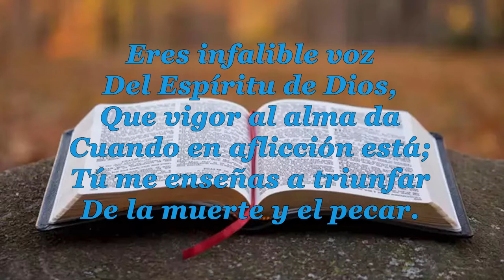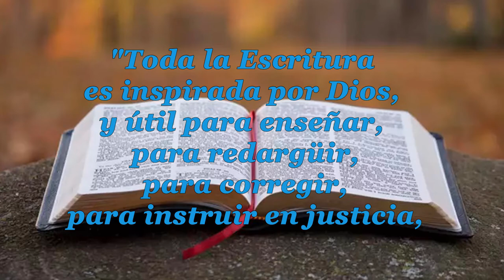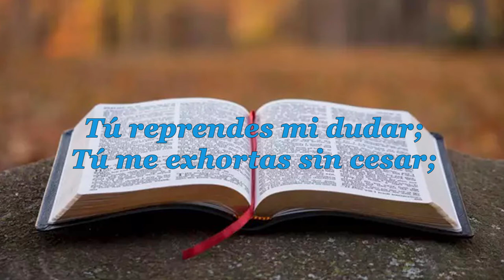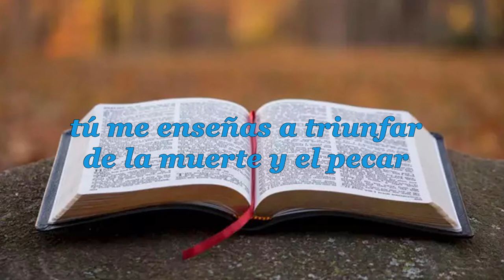73 JHON BURTON SANTA BIBLIA PARA MI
Autor: John Burton
Himno: Santa Biblia
Burton, John, nacido en 1773, en Nottingham, donde residió hasta 1813, luego se mudó a Leicester, en cuyo pueblo murió en 1822.
Era bautista, un maestro de escuela dominical muy serio y uno de los compiladores de Nottingham.
La primera edición del Libro de Himnos de la
Unión de la Escuela Dominical, que se publicó en 1812 contiene 43 himnos que tienen su firma . Este libro alcanzó la vigésima edición en 1861.
John Burton es conocido casi exclusivamente por un himno, "Santa Biblia, libro divino".

Santa Biblia para mí
Eres un tesoro aquí;
Tú contienes con verdad La divina voluntad; Tú me dices lo que soy,
De quién vine y a quién voy.

Tú reprendes mi dudar;
Tú me exhortas sin cesar;
Eres faro que a mi pie, Lo conduce por la fe
A las fuentes del amor Del bendito Salvador.

Eres infalible voz
Del Espíritu de Dios,
Que vigor al alma da
Cuando en aflicción está;
Tú me enseñas a triunfar De la muerte y el pecar.

Por tu santa letra sé
Que con Cristo reinaré;
Yo, que tan indigno soy,
Por tu luz al cielo voy; ¡Santa Biblia! para mí Eres un tesoro aquí.

Burton también fue autor de El monitor de la juventud y otras producciones similares para los jóvenes.
Robert Hall escribió un prefacio recomendatorio para una de sus obras.
La traducción del maravilloso himno Santa
Biblia al castellano fué  realizada por Pedro
Castro Iriarte que nació en una humilde familia española.
Castro vino a Cristo cuando era adulto y se juntó con el pastor Juan Bautista Cabrera.

"Toda la Escritura es inspirada por Dios, y útil para enseñar, para redargüir, para
corregir, para instruir en justicia, a fin de que el hombre de Dios sea perfecto,
enteramente preparado para toda buena obra. " (2 Timoteo 3:16,17)